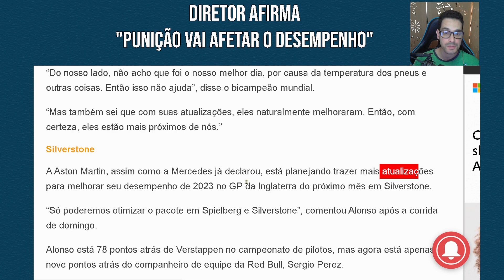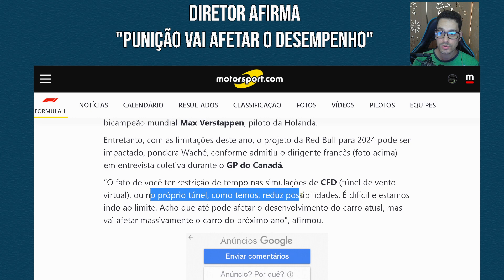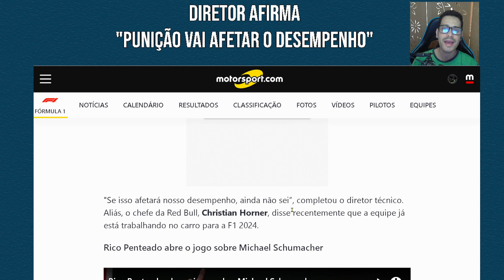REDBULL confirma DIFICULDADES❗ ASTON MARTIN projeta alcançar REDBULL ainda este ano❗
As principais notícias da Formula 1 para você, sem enrolação!